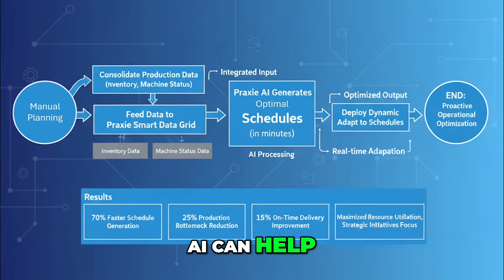AI Scheduling for Manufacturing Stop Reacting, Start Optimizing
AI Production Scheduling Software for Manufacturers | Automate Planning in Minutes
Transform your manufacturing operations with AI-powered production scheduling designed specifically for plant managers, scheduling managers, and operational leaders in manufacturing facilities.
Who This Video Is For:

Manufacturing Plant Managers
Production Scheduling Managers
Operations Managers
Manufacturing Leaders seeking scheduling optimization

The Challenge Every Manufacturer Faces
Manual production scheduling drains resources and causes costly delays. If you're battling outdated spreadsheets, unexpected disruptions, and constant rework, you're not alone. Traditional scheduling methods can't keep pace with modern manufacturing demands.
Revolutionary AI Scheduling Solution
Discover how Praxie's AI-driven scheduling platform transforms complex production planning into an agile, optimized process. Our advanced AI Problem Solving and Vibe Coding technologies enable manufacturing teams to:
✓ Generate optimal production schedules in minutes (not days)
✓ Unify critical data through our Smart Data Grid
✓ Create a single source of truth for inventory, machine status, and resources
✓ Make intelligent, data-driven scheduling decisions
Proven Results for Manufacturing Operations:

70% faster schedule generation
25% reduction in production bottlenecks
15% improvement in on-time delivery rates
Maximized resource utilization
Instant adaptation to production changes

Key Benefits for Your Manufacturing Facility:

Eliminate reactive scheduling adjustments
Proactively optimize production flow
Free your team for strategic initiatives
Ensure consistent on-time delivery
Drive operational excellence

Stop reacting to production problems. Start optimizing with AI-powered scheduling built on architecture designed for manufacturing AI.
 online business processes & best practices get teams instantly focused and collaborating faster. Interactive tools, templates & apps from industry experts, book authors, and consultants connect plans, processes, people, projects, and dashboards for breakthroughs in strategy, innovation, change management, human resources, project management, operations, software development, and more.